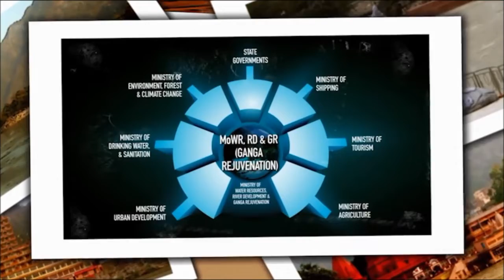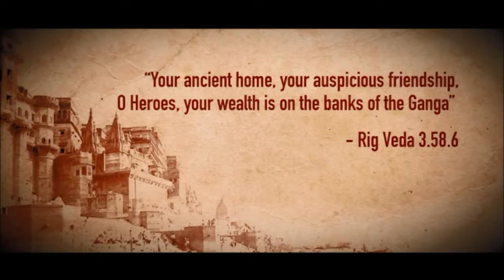Clean Ganga Fund released